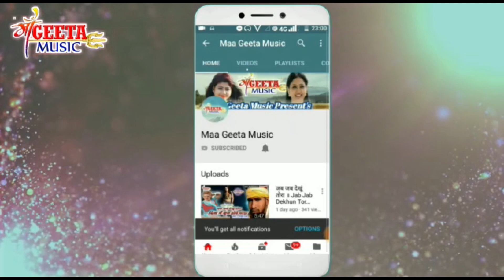यह आम के चटनी मजा देबे कखनी llसिंगर किशोर झारखंडीll खोरठा झूमर सॉन्ग